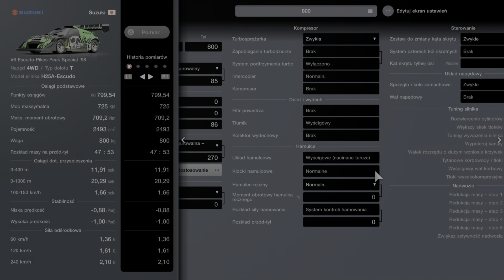Gran Turismo 7 Suzuki V6 Escudo Pikes Peak Special '91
Samochód Suzuki  V6 Escudo Pikes Peak Special '91
Sardegna -Tor drogowy -A 🇮🇹